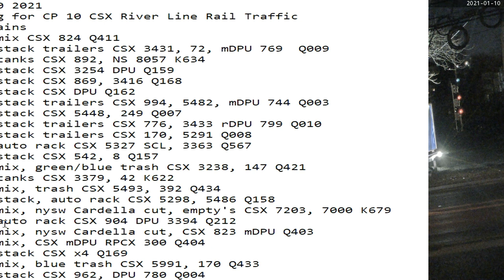January 10 2021 24 Hrs CSX Trains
24 Hrs trains
00:01 sb mix CSX 824 Q411
01:08 nb stack trailers CSX 3431, 72, mDPU 769  Q009
01:57 sb tanks CSX 892, NS 8057 K634
02:10 nb stack CSX 3254 DPU Q159
03:37 sb stack CSX 869, 3416 Q168
05:01 sb stack CSX DPU Q162
06:37 nb stack trailers CSX 994, 5482, mDPU 744 Q003
07:10 nb stack CSX 5448, 249 Q007
08:15 sb stack trailers CSX 776, 3433 rDPU 799 Q010
08:28 sb stack trailers CSX 170, 5291 Q008
09:22 nb auto rack CSX 5327 SCL, 3363 Q567
09:37 nb stack CSX 542, 8 Q157
10:53 sb mix, green/blue trash CSX 3238, 147 Q421
12:05 sb tanks CSX 3379, 42 K622
14:56 nb mix, trash CSX 5493, 392 Q434
15:53 sb stack, auto rack CSX 5298, 5486 Q158
16:18 nb mix, nysw Cardella cut, empty's CSX 7203, 7000 K679
17:07 sb auto rack CSX 904 DPU 3394 Q212
18:35 sb mix, nysw Cardella cut, CSX 823 mDPU Q403
20:01 nb mix, CSX mDPU RPCX 300 Q404
20:21 nb stack CSX x4 Q169
21:13 sb mix, blue trash CSX 5991, 170 Q433
22:34 sb stack CSX 962, DPU 780 Q004
22:58 nb UPS trailers CSX Q014